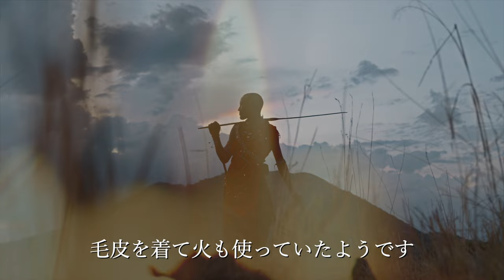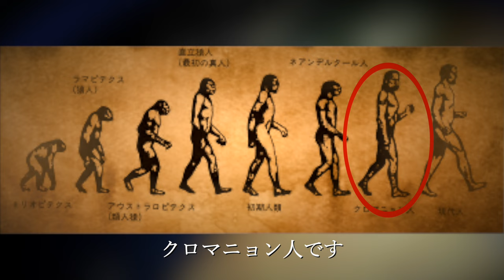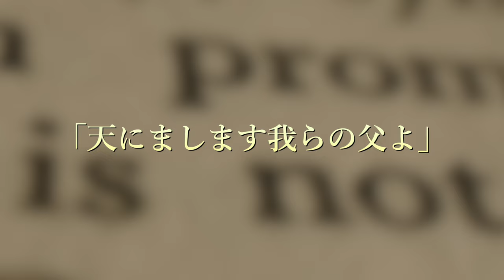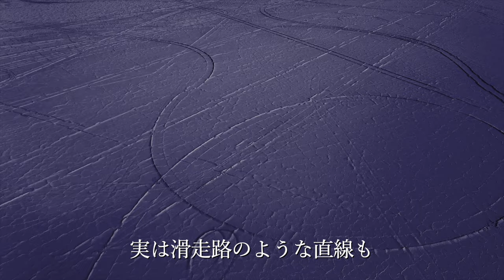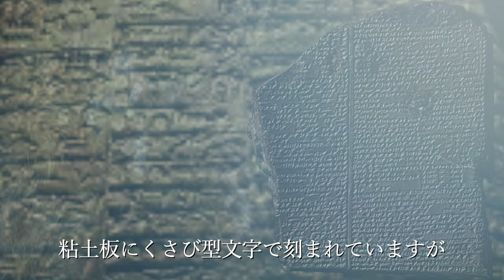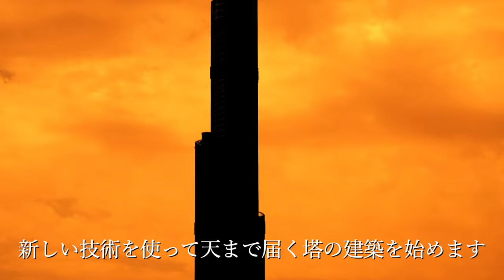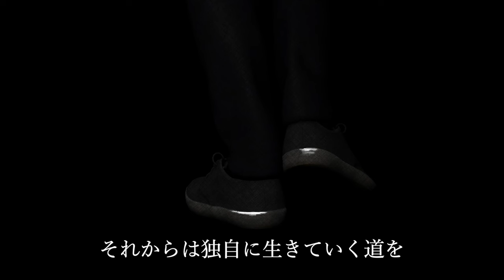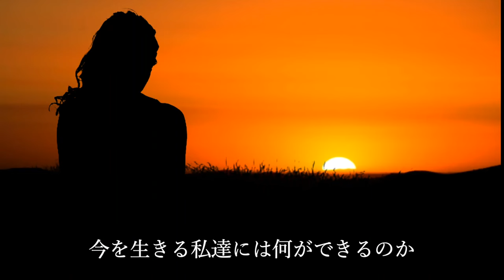【人類の起源】月は宇宙船だった シュメール神話 神の創造物か進化か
人類の起源
ホモ・サピエンスの進化の謎や、私たちが神によって創造されたのか、それとも猿から進化したのか。前回の動画で述べた「月が宇宙船」説の続きとして、人類がどのように育てられたかについて詳細に解説します。さらに、ミッシングリンクや進化の各段階、そして宇宙人との関連性についても考察します。